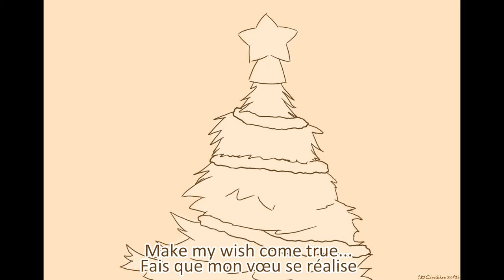.｡*ﾟ+ Animatic *ﾟ+｡ Cira Shan - All I want for Christmas is you [Mino x Fyell]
Merry Christmas all! (ﾉ´ヮ`)ﾉ*: ･ﾟ
I took a long time to make this Christmas gift for my friends! (& me of course (o˘◡˘o ) )
I really hope you will like this little funny story about my characters & my friend's characters!
If you want to support me please share it! I would be really grateful ( 〃▽〃)

-I forget to put Rosie in the credit I'm so sad ! T_T Sorry Jujuuuuuu!-